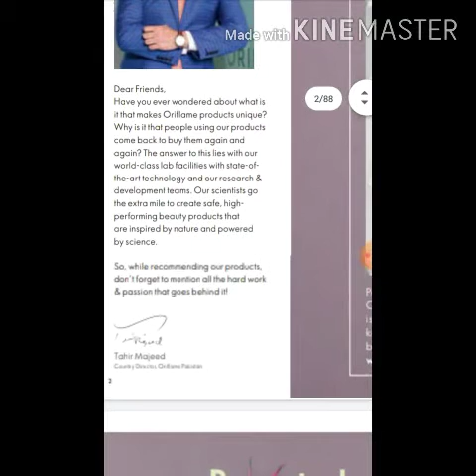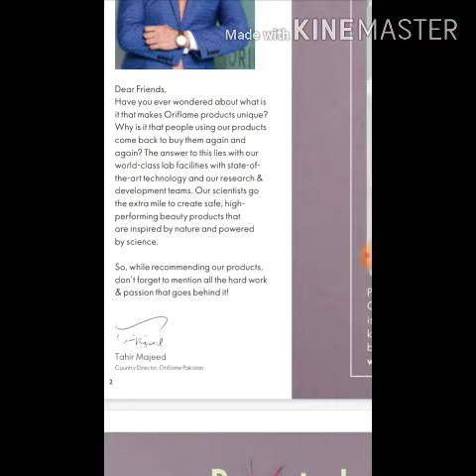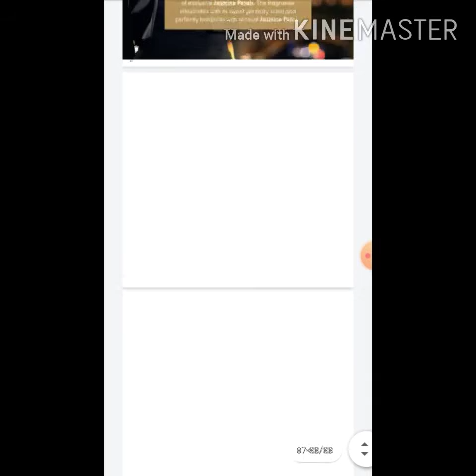july 2020 september catelouge 2020/full hd